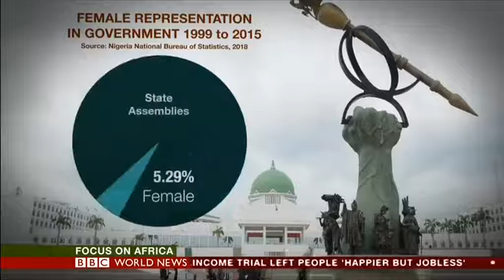Nigeria ranks lowest in Africa for female representation in politics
Many female candidates struggle to make it past the party primaries. So why do Nigerian women have difficulty thriving in the political arena? Our correspondent Mayeni Jones went to find out.

Produced by: Roderick Macleod